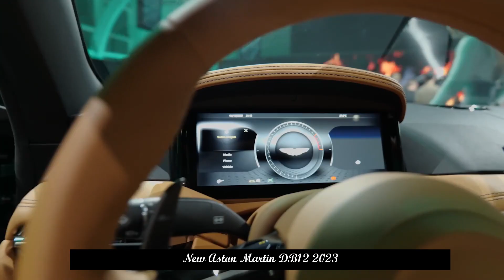4.0 L V8 Twin Turbocharged Engine, 680 Hp, Redeveloped Cockpit, New Aston Martin DB12 2023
The starting price of the Aston Martin DB12 2023 is 2,518 million yuan.
3 days ago Author: Yang Jiazhen Comments: 5
On June 12, the Aston Martin DB12 made its domestic debut with a starting price of 2.518 million yuan and was officially launched. The DB12, Geely's first new car since becoming its third largest shareholder, is also the successor to the DB11, which is officially described as the "World's First Super Tourer". According to the plan, Aston Martin will start delivering new cars in the third quarter of this year.

The overall shape of the DB12 retains the traditional temperament of Aston Martin. The iconic "convex" shaped grille has a wider opening and the lower spoiler and front bumper extending forward. It features a newly shaped head on both sides. The new car is combined with details such as the multiple ribs on the hood's hump and the eye-catching front and lower spoiler that further accentuate the sporty atmosphere.
The side lines of the car retain the outlines of the GT sports car, and the front side fender is equipped with an air vent that creates a road-ready feeling with its slightly raised waistline. The exaggerated wide body design of the rear wheel arch makes the rear of the vehicle look quite full, which not only looks good, but also makes the car body more aerodynamic.

In addition, the new car is equipped with a new exterior mirror, a new LOGO and four 21-inch lightweight wheels, which are 8 kg lighter than the standard 20-inch wheels of the DB11, as well as weighty carbon ceramic brake discs.

In the completely redeveloped 2+2 cockpit, the DB12's front seats can be accommodated by two carbon fiber lightweight sports car seats, as well as a new multifunctional three-spoke steering wheel with gearshift paddles and a high-resolution LCD. The center console is covered by a 10.25-inch center control display. In addition to wireless Apple CarPlay and Android Auto, the system has a brand new mobile APP that can remotely control some of the car's functions and check the real-time status of the car.

As for performance, the DB12 engine still uses a 4.0-liter V8 twin-turbocharged engine from Mercedes-Benz AMG. At 6000rpm the output produces the same level of 680 horsepower and provides a maximum torque of 800N·m at an engine speed of 2750~6000rpm. It's not only significantly improved over the DB11 V8 (535 horsepower) equipped with a 4.0-liter V8 twin-turbocharged engine, but more severe than the DB11 AMR (639 horsepower) equipped with a 5.2-liter V12.